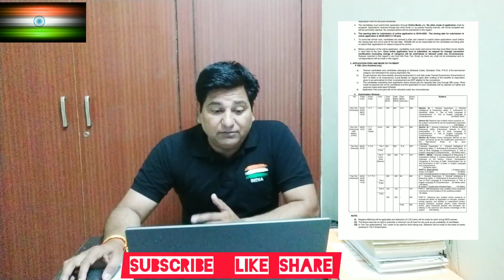DSSSB Recruitment Notice Latest Update, Advertisement DSSSB, DSSSB Bharti News Today,FSC Job Section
Fire safety classes YouTube channel
Ranveer Singh